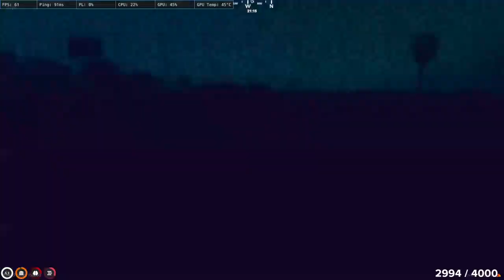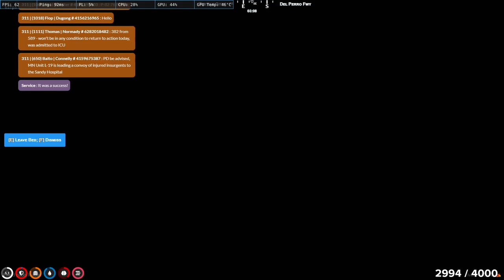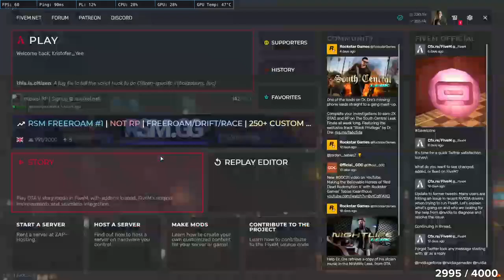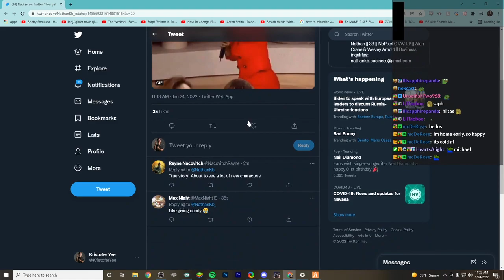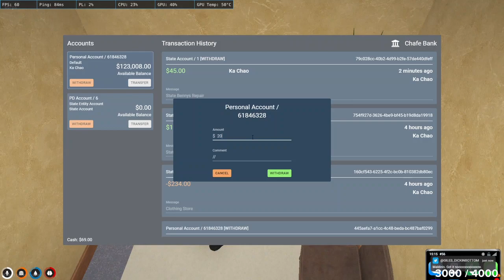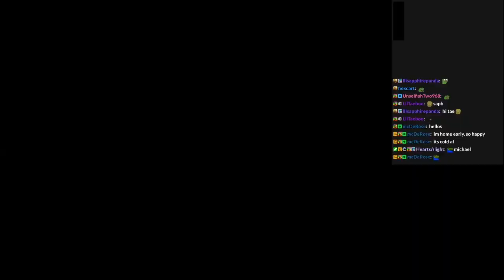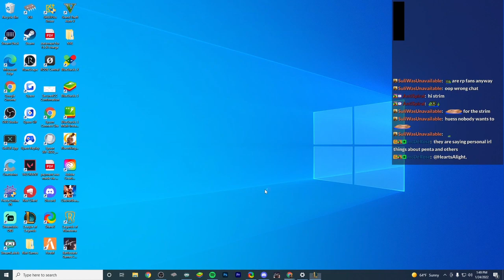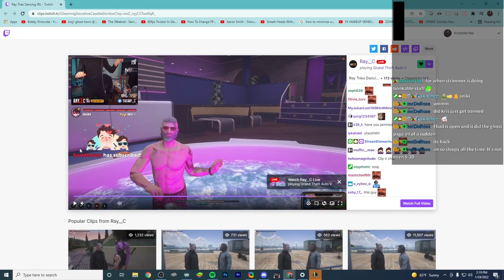01/24/22 KristoferYee's GTA RP NoPixel WL | 624 Ka Chao | Mt. Chilliad Motor Trials | TFT (2/2)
03:46:06 TFT